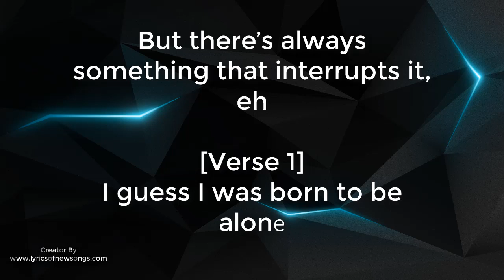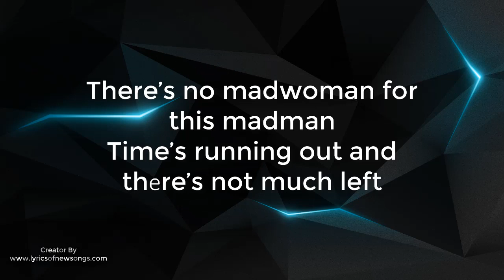un ratito bad bunny lyrics english